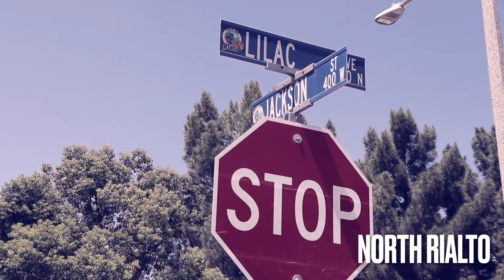THe SeCTioN-Tank speaks on forming NoCutz, Meeting FaceMob400 and Jackson st.